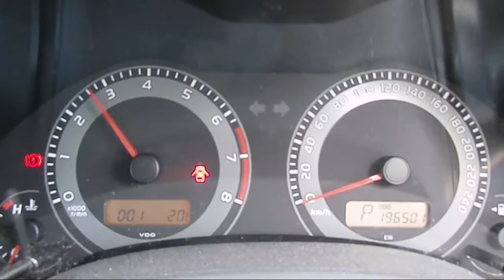WRECKING 2011 TOYOTA COROLLA 1.8 AUTOMATIC (C21182)